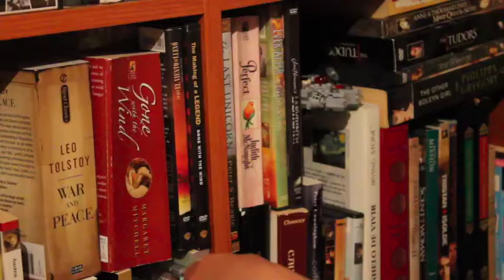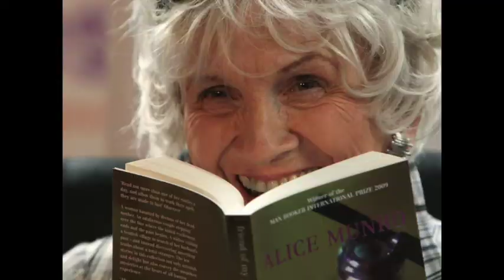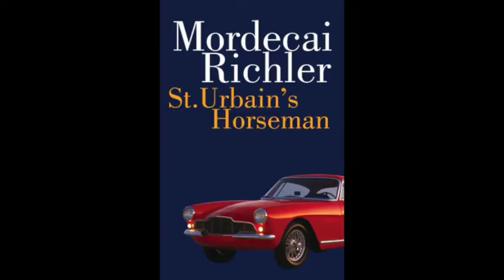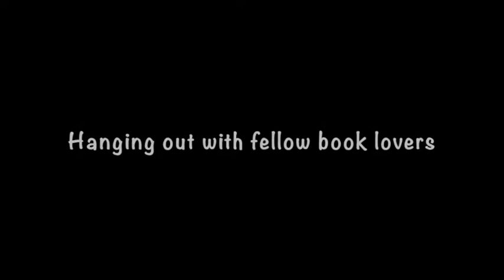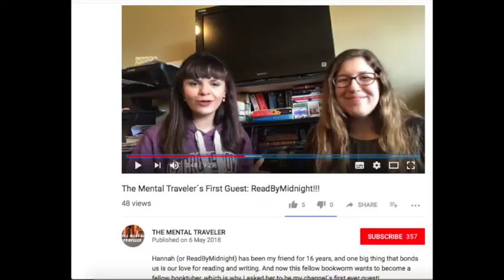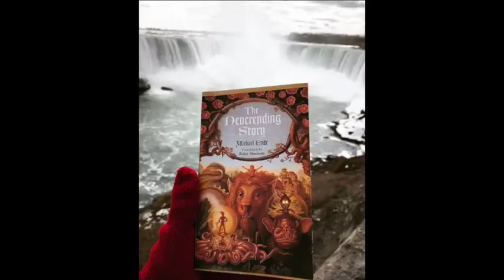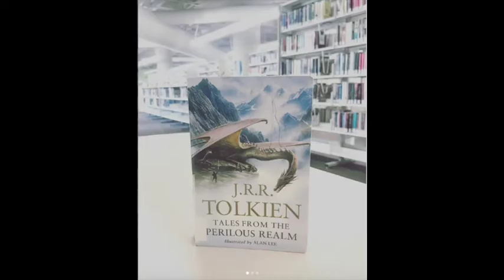A Mexican Booktuber´s Adventures in Canada!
I just spent half a year living in Toronto! Along the way I had the most amazing adventures regarding books, movies, libraries, bookstores, writing and more. Which is why I´m sharing them all with you in this video!!